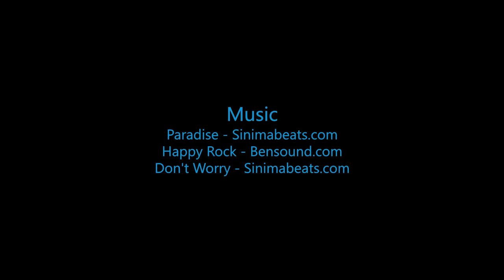Skydive B.I.G. - Tom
The Most Beautiful Skydive in the World! - Tom